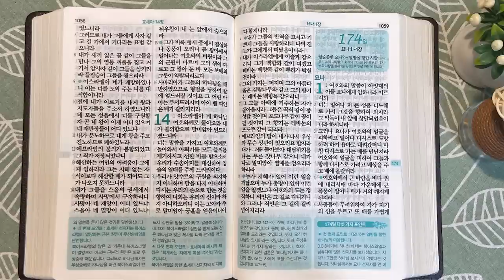기브아와 호세아가 외친 결론 | 통독성경 173일 | 호세아 10~14장 | 통박사 조병호의 1년1독 성경통독 | 성경지리와 역사를 통으로